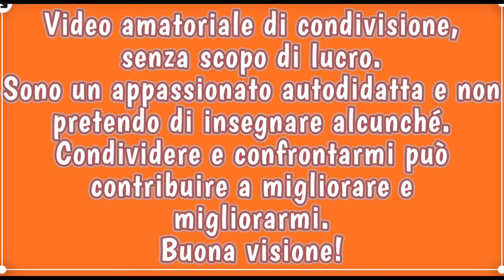Ambracadabra by Toscana Factory Lab - 3one6 by Edwin Jagger - Tatara Blade - Oumo Brushes 29mm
Ciao a tutti ragazzi, stamani un percorso sensoriale attraverso magia, mistero ed eleganza, per una vera e propria esperienza attraverso note ricche ed avvolgenti verso un'escalation di sensualità. La fragranza si apre con note di cashmeran e note agrumate di bergamotto miscelate al cardamomo. Dopo questa apertura l'ambra, regina del set, si esprime in tutta la sua pienezza con una calda e resinosa fragranza. Sul finale, l'ambra grigia, leggermente marina, la vaniglia, il legno di sandalo e la fava tonka, completano questa articolata profumazione. Rasoio 3one6 by Edwin Jagger, armato di lametta Tatara, mi ha offerto una esperienza di taglio profonda, piacevole e sicura.
🪒💈SOTD💈🪒
- daily skin cleanser by Depot
- olio prebarba mandorle dolci by Extró Cosmesi
- sapone da barba Ambracadabra by TFL
- pennello ciuffo tasso two band SHD by Boti Brushes
- rasoio 3one6 by Edwin Jagger armato di lametta Tatara
- talco finissimo by Clubman Pinaud
- balsamo dopobarba Unscented by Declaration
Grooming
- aftershave splash Ambracadabra by TFL
- Rescue Potion Zingari Man
- fluido idratante viso by Saponificio Packys
- EdT 1923 by Extró Cosmesi